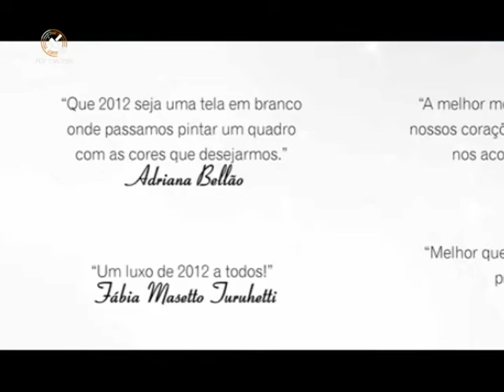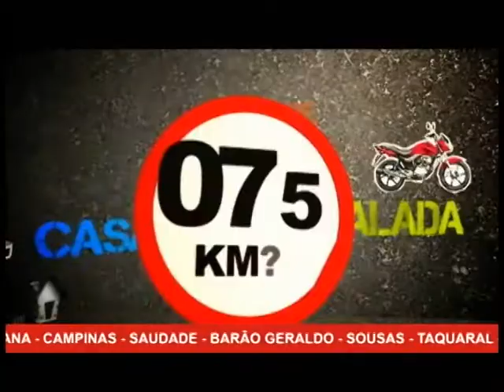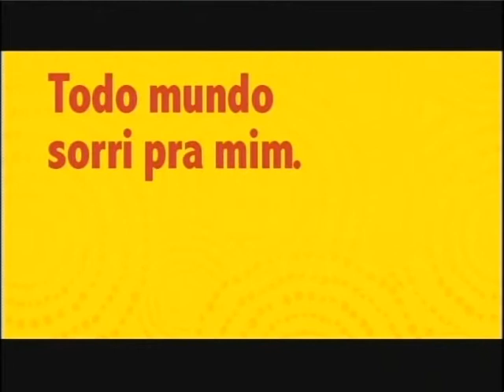Pop Station Band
D:luxe Celebration Parte 2